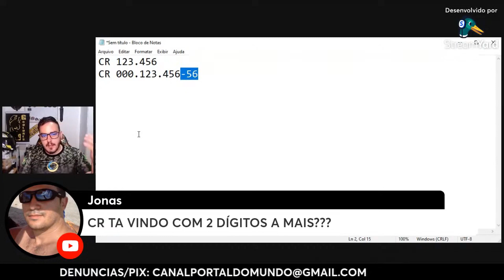MEU CR ESTÁ COM DOIS NUMEROS A MAIS! E AGORA? RETIRADO DA LIVE